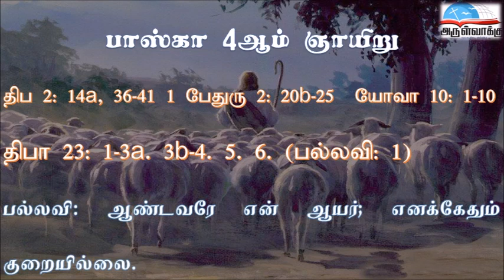பாஸ்கா 04ஆம் ஞாயிறு வாசகங்கள் | மறைத்திரு. சுந்தர் - 04th Sunday of Pascha Readings | Fr. Sundar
பாஸ்கா 04ஆம் ஞாயிறு வாசகங்கள் | முதல் ஆண்டு | மறைத்திரு. அமிர்தராச சுந்தர் - 04th Sunday of Pascha Readings | Year A  | Fr. Amirtharasa Sundar